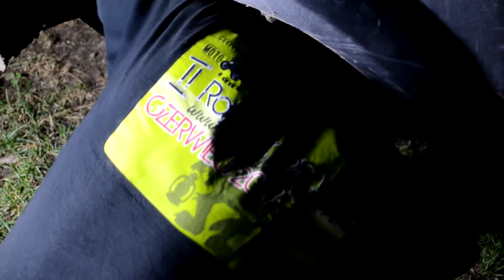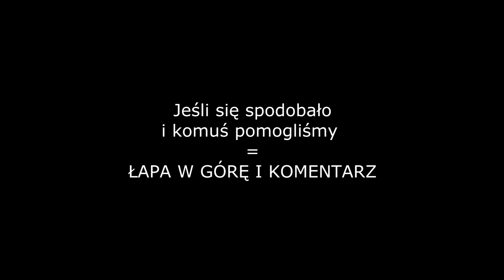Suzuki Samurai REPAIRS #001 - Wymiana łożysk w przedniej półosi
QUALITY.